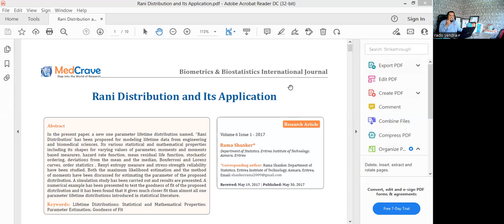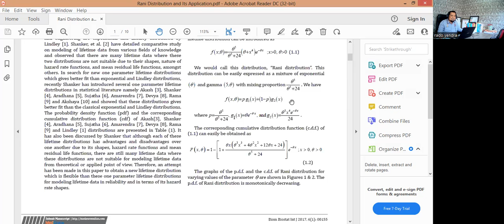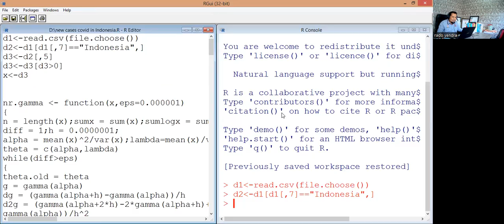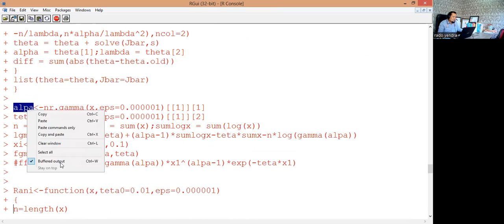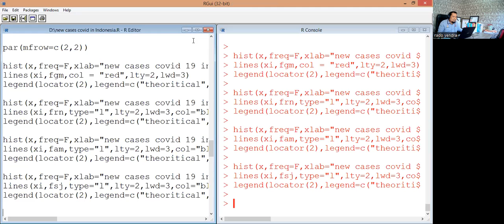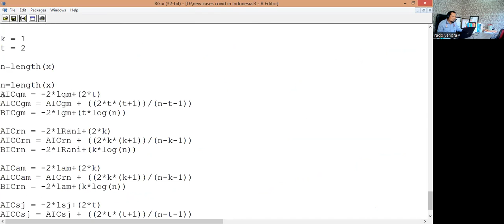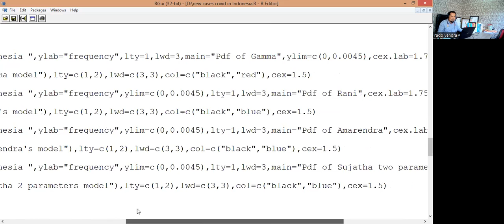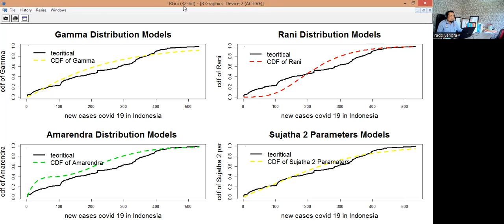REVIEW RISET ARTIKEL MAHASISWA, COMPARISON SOME MODELS FOE NEW CASES COVID 19 IN INDONESIA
INDONESIA merupakan negara dengan penduduk terbesar dan tertimpa covid 19 dengan melibatkan banyak pasien positif covid 19, oleh sebab itu analisa dengan model peluang terhadap covid 19 di Indonesia perlu dilakukan